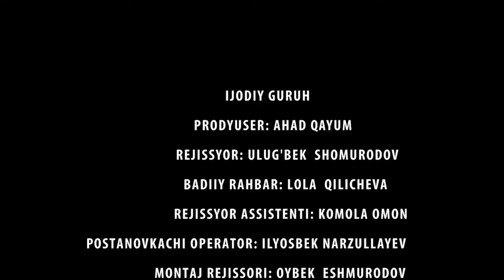DUO O`QITILGAN KELIN - O`ZBEK FILM